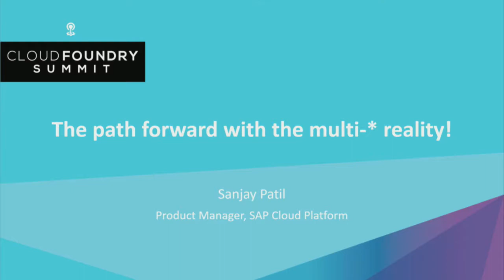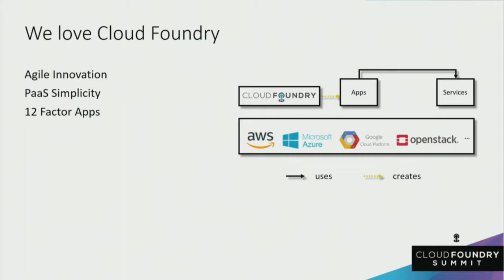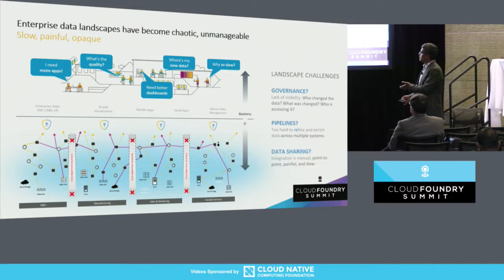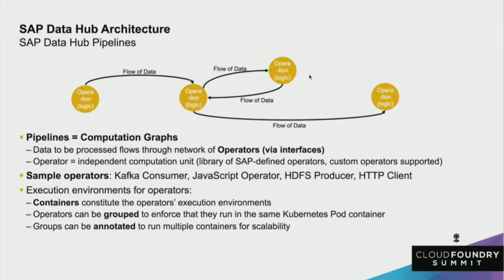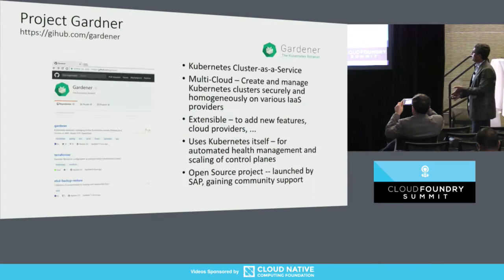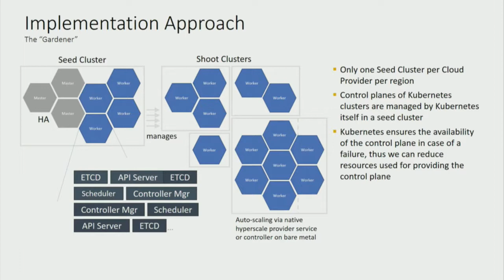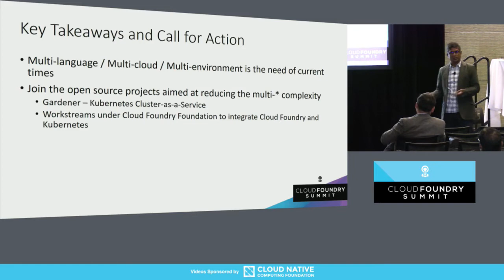Gold Sponsor Lightning Talk: The Path Forward with the Multi-* Reality! Sanjay - Patil, SAP